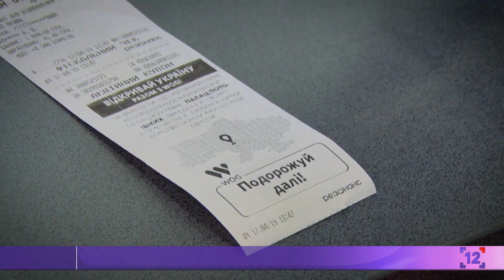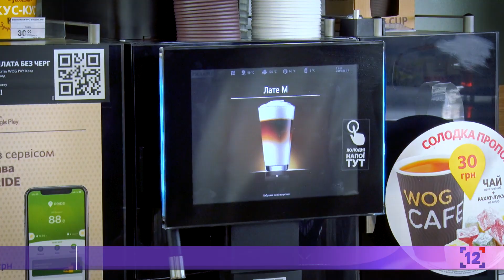На підборах | Ірина Калахан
Ірина Калахан  розповіла про те, як у неї вкрали авто, як у сучасному світі створити вітчизняний бренд одягу (на прикладі Xoka Look), та продемонструвала, як вправно відкриває капот своєї автівки!